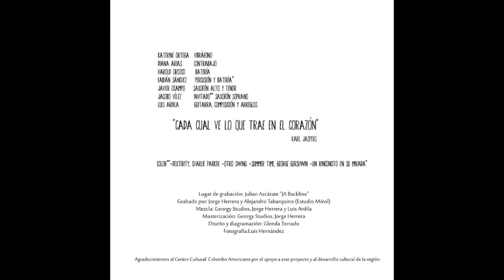4 Summer Time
Kate Ortega - Vibráfono
Diana Arias - Contrabajo
Harold Orozco - Batería
Javier Ocampo - Saxofón alto y tenor
Jacobo Vélez - Saxofón soprano (invitado en Color)
Luis Ardila - Guitarra, composición y arreglos.

Grabado en Julián Azcarate "JA Backline",
Grabado por: estudio móvil Jorge Herrera y Alejandro Tabarquino.
Mezcla: Georgy Studios, Jorge Herrera y Luis Ardila
Masterización: Georgy Studios, Jorge Herrera.
Diseño y diagramación: Glenda Torrado
Fotografía: Luis Hernández.